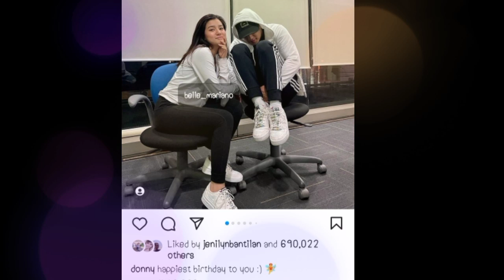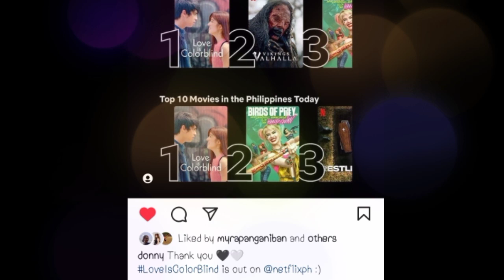Basag! Ito pala ang ibig sabihin ng tattoo ni DONNY!!Si BELLE ang happiness ni DONNY!!